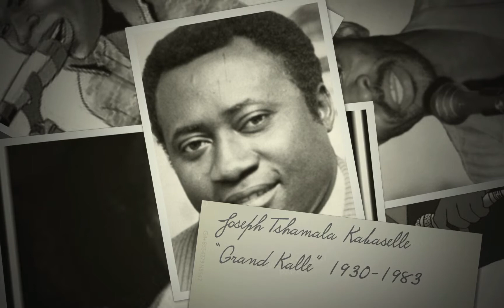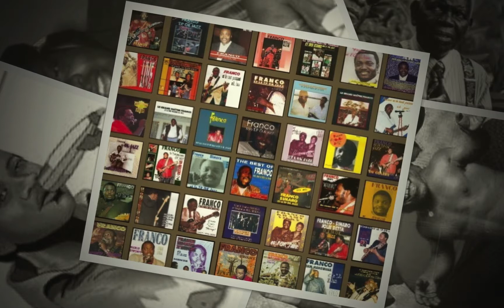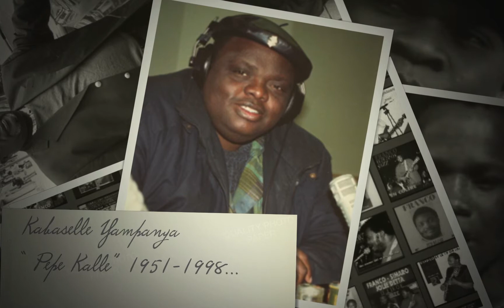Your Legacy will live on Forever (Mokolo nakokufa by Tabu Ley Rochereau